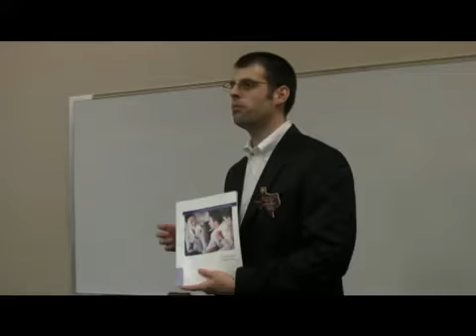Competent Leader (CL) Seminar [2/3]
An impromptu seminar about the Competent Leader manual and educational award.